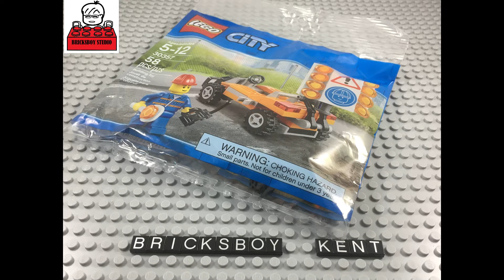LEGO City set# 30357 Road Worker Speed Build